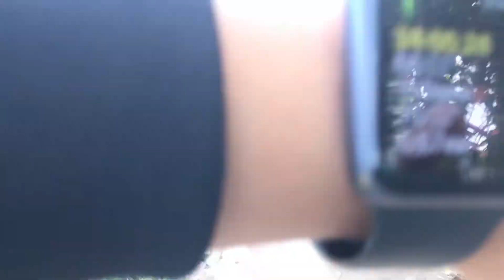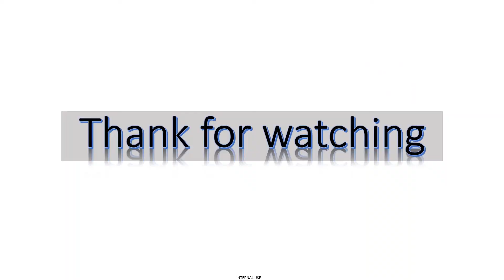Lên Núi Hái Chuối Rừng | Tập 2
Cuối tuần hai anh em lên núi hái chuối rừng về cho mẹ ngâm rượu tập 2